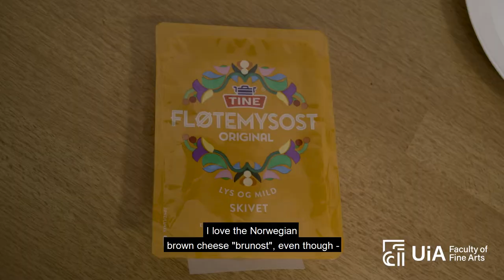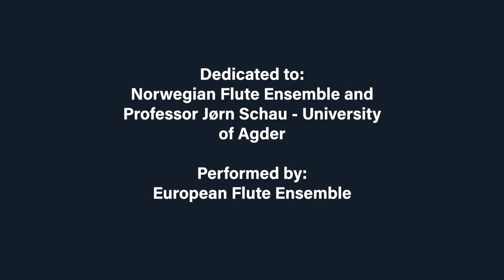A day in the life of a student - Faculty of Fine Arts